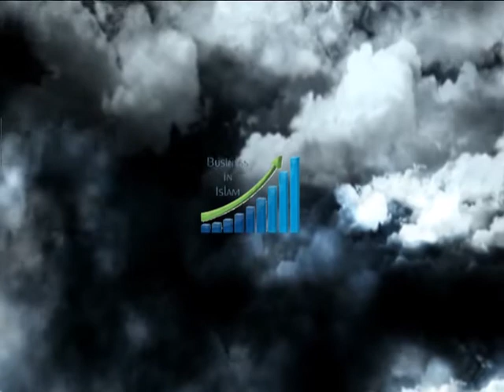Islamic Seminar by Ittehad Group, On Business in Islam, Part -3,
Speech By: Guest of Honour, Maulana Azhar Hussain Abidi (Alipur),
Held On: 21st September 2014.
Venue: Chota Naksha Premises, Chennai.